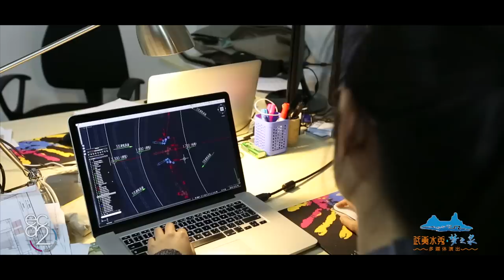The Fountain of Dreams Night Show Wuyishan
If anybody needs another excuse to visit one of China’s most beautiful world-heritage regions, this is it: “The Fountain of Dreams”. A breathtaking new nighttime spectacular where technical innovation meets ancient storytelling, as only the French-based showmakers of ECA2 know how.